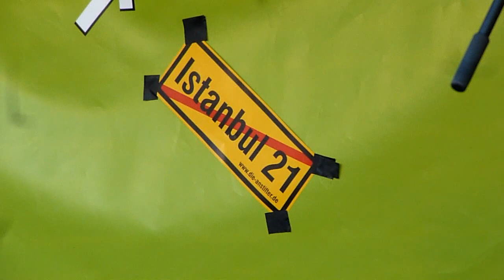Joe Bauer - 176. Montagsdemo gegen Stuttgart 21 - 17.06.2013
"Montags um sechs geht es zur Sache in dieser Stadt!"